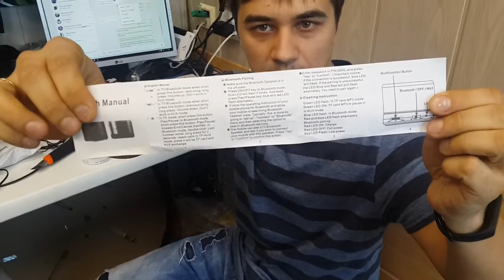Блютус колонка с алиэкспресс / смотреть до середины хотябы - пизды получу там ))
Смотреть до середины ролика хотя бы - ))
Могу заснять видеообзор этой блютус колонки, если будут желающие. Колонка отличная, хватает на три часа точно что бы фильмец с телефона посмотреть!

На канале Вы увидите обзор покупок на aliexpress, что можно купить на этом сайте.Я  расскажу какие посылки я покупаю в Китае, точнее на Али экспрессе. Также привожу отзывы о заказанных посылках. Рассказываю о достойных так и о недостойных покупках. На канале также будут и распаковки, но у меня много уже распакованных товаров из aliexpress. Покажу товары которые не надо покупать, а какие купить можно купить очень дешево для дома, для автомобиля.
Также знаю способы как покупать на aliexpress бесплатно! Я слежу за акциями на aliexpress и буду о них рассказывать. Не забудь подписать на канал!
Мой опыт покупок на али более 3-х лет!